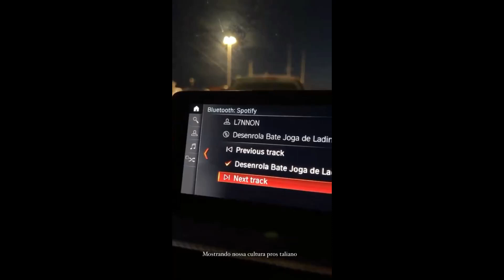STORIES DO DR PEDRO ANDRADE 06/08/2022